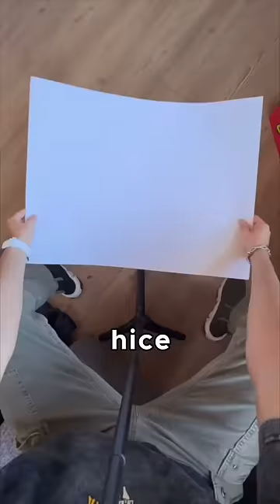APRENDI A EXPLOTAR UN PAPEL😱SONO TAN FUERTE QUE LLEGO LA POLICIA?